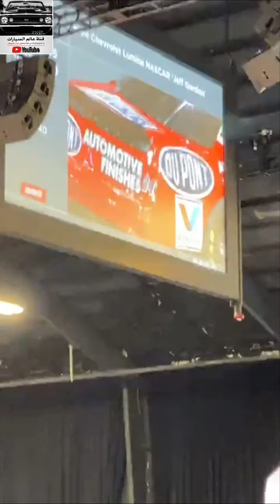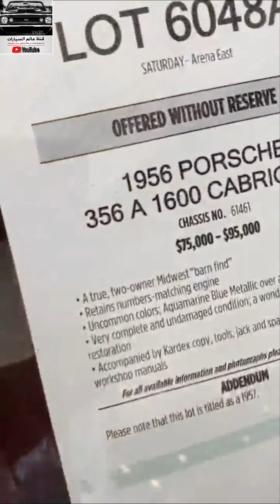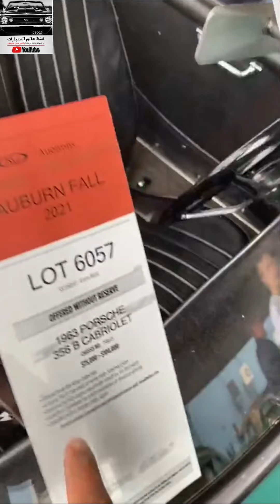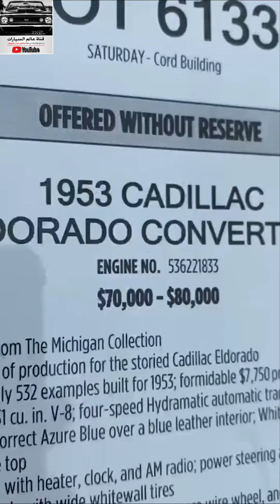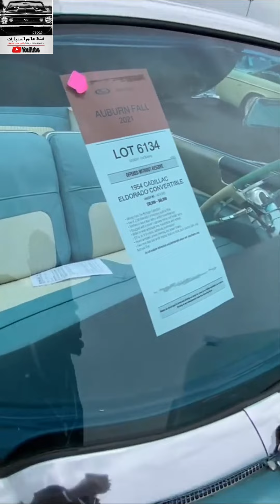سيارات كلاسيكية للبيع ..مزاد امريكا..اشتراكك🏷وتفعيل🔔دعم للقناة👍✅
⛔ حتى نخدمك بشكل اسرع ارسل صورة المقطع الى صاحب القناة واتس اب :
اشتراكك🏷وتفعيل🔔دعم للقناة👍✅
👈للطلب و الاستفسار اكثر على حسابنا بالانستقرام :

 safqa_auctions@

✅ ادعمنا بالإشتراك وتفعيل الجرس 🔔 والنشر لمشاهدة عروضنا القادمة
تلقرام القناة :
📌📑 بعض التفاصيل :
صباح الخير - مزاد اليوم

‎🖍في حالة رغبة في المزايدة على سيارة يتطلب تامين مسترجع في حال لم يتم الشراء
.‎التامين مابين ٥-١٥ الف ريال  ويختلف على بعض السيارات بحكم السعر

..‎هذا المزاد ياخذ نسبة من المشتري 10% من قيمة السيارة

..‎بعدها يوجد شحن داخلي ودولي وعمولة . وتشمل عمولة الفحص والشراء. وكذلك التخليص هنا بامريكا واصل الميناء بالخليج لمعرفة التكاليف والدخول في المزاد يرجاء التواصل

millionaires#

00:00 ✅ المقدمة
00:04 ✅ البداية